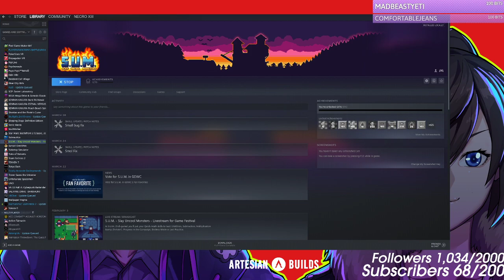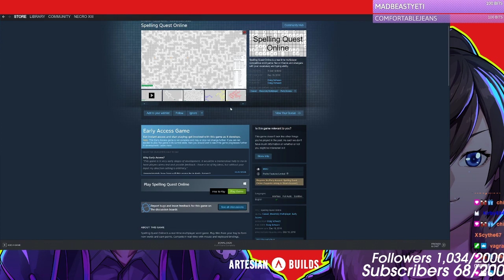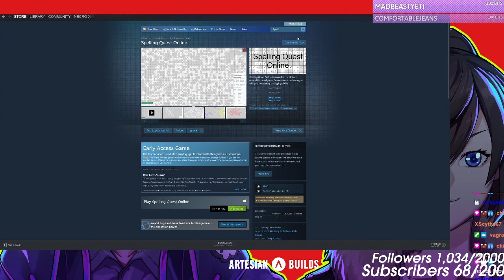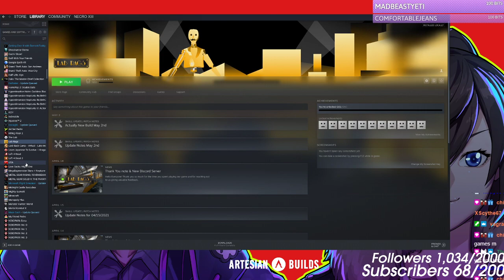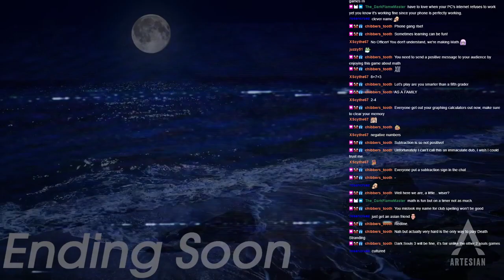The S.U.M. of all fears [Short Stream]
Short gameplay of me being bad at math lol -- Watch live